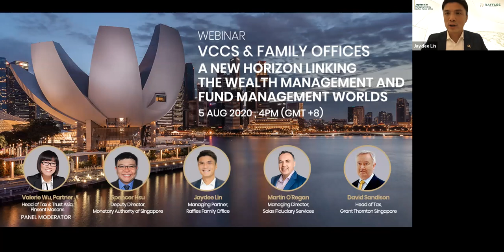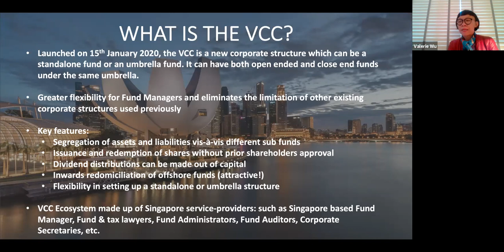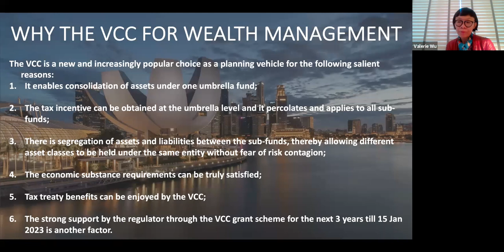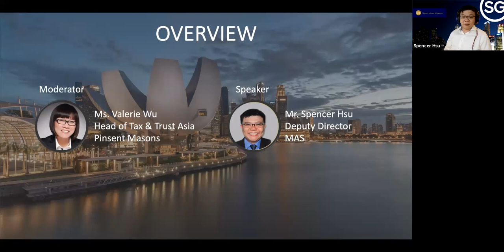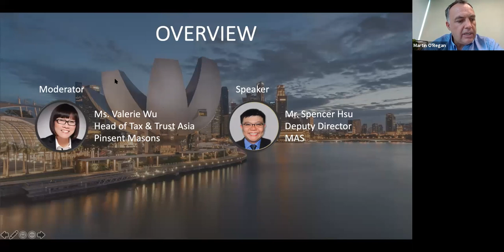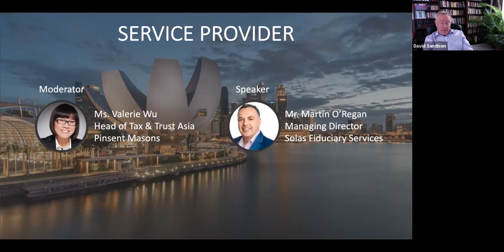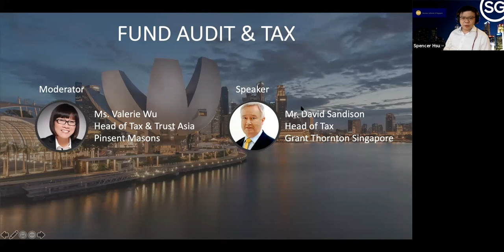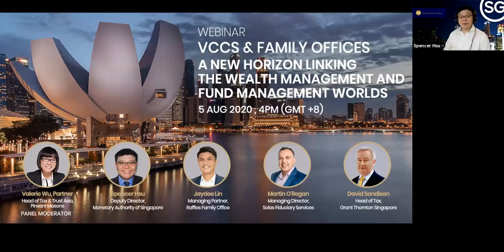Webinar: VCC & Family Office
VCC & Family Office - A new horizon linking the wealth management and fund management worlds

Panel Moderator:
Valerie Wu - Head of Tax & Trust Asia | Pinsent Masons

Speakers:
Spencer Hsu - Deputy Director | Monetary Authority of Singapore
Jaydee Lin - Managing Director | Raffles Family Office
Martin O'Regan - Managing Director | Solas Fiduciary Services
David Sandison - Head of Tax | Grant Thornton Singapore

Time Stamps:

06:20 - Agenda (Valerie)
10:54 - Overview (Spencer)
16:09 - VCC Pilot Program - Raffles Perspective (Jaydee)
24:45 - Thoughts as Administrators (Martin)
30:21 - What to expect in the first VCC audit (David)
38:48 - Tax and Tax Incentives; 13x & 13R (Spencer)
41:30 - Difference between VCC and Family Office (Jaydee)
47:20 - Re-domicile (Open Questions)
50:50 - Q&A